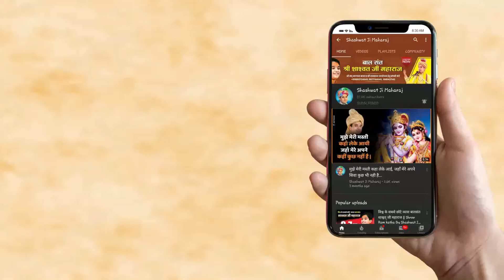तुलसीदास जी ने क्यों घर द्वार छोड़ दिया ? || By Shashwat Ji Maharaj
➤ Bhajan (Katha) Vachak :-  Baal Sant Shashwat Ji Maharaj
                                                   बालसंत श्री शाश्वत जी महाराज
दुनिया के सबसे कम उम्र मात्र 5 वर्ष की आयु से श्री मद् भागवत कथा व श्री रामकथा का वाचन करने वाले मध्यभारत के सुप्रसिद्ध बाल कथाकार विलक्षण देव प्रतिभा सम्पन्न बाल व्यास '" क्षद्धेय श्री शाश्वत् जी महाराज गुना, मध्य प्रदेश

बालसंत श्री शाश्वत जी महाराज से जुड़ने के लिए नीचे दिए गए लिंक को क्लिक करें

जय सियाराम श्री राम कथा, श्रीमद् भागवत कथा, श्रीरामचरितमानस

Media Partner: Shlok IT Solution
Copyright : Shashwat Ji Maharaj

More Info About Program :- 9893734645,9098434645
Watch Shri Ram Katha Best Video's :-

Jai Shri Ram Dhanywad